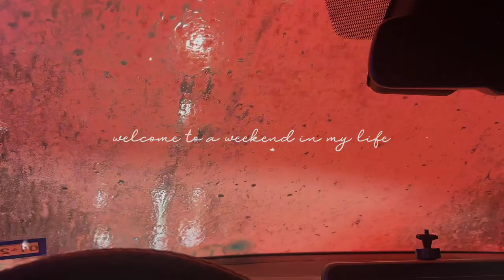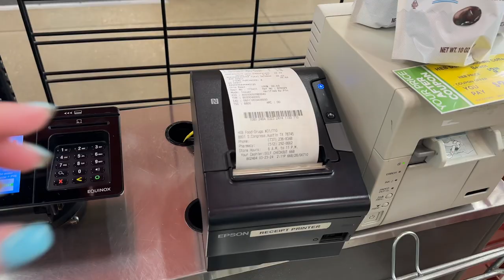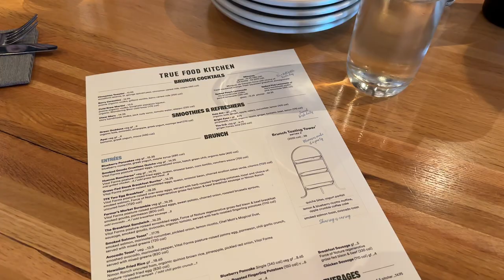AUSTIN DIARIES: going back to church, new merit lipsticks, game night with friends, & more!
hi friend 💫 thank you for coming back to another video! in this vlog we have a fun weekend! i hope you enjoy!!

bow graphic tee
blink 183 tee
harbour Island tee

tags~
daily vlog, weekly vlog, aesthetic routine, motivation tips, motivation hacks, healthy hacks, cozy day at home, home, home vlog,, target shopping, organizing, austin texas vlog, thrifting, thrift with me, thrift shopping, antique shopping, antique haul, antique shopping haul, apartment redecorating